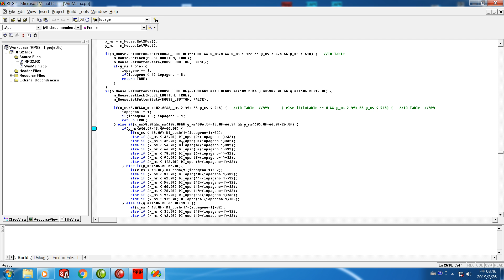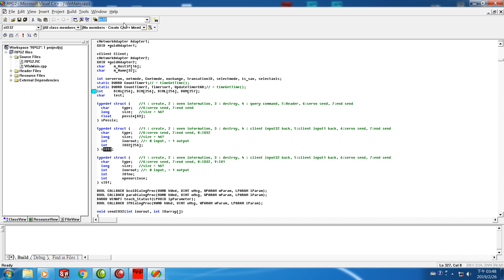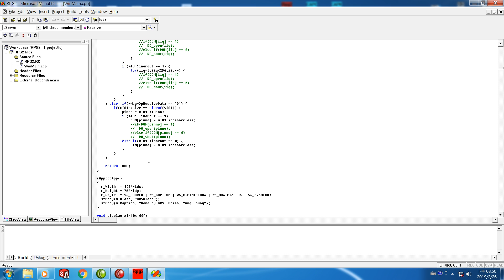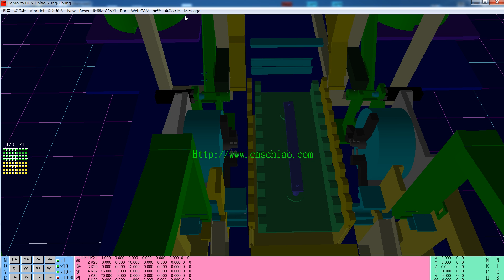招氏自動化RPG2最大PLC IO點數提升到各256點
PLC控制點數從32點提升到256點